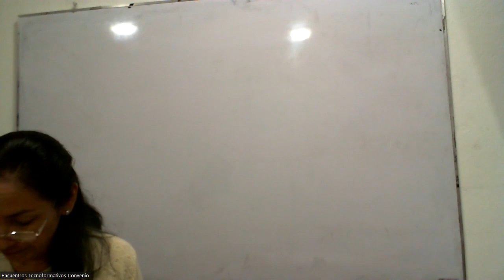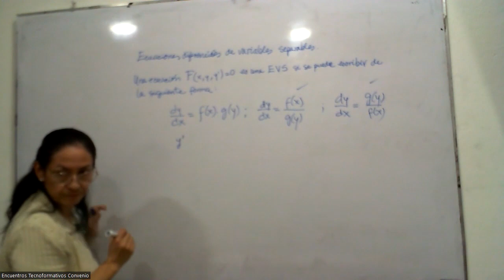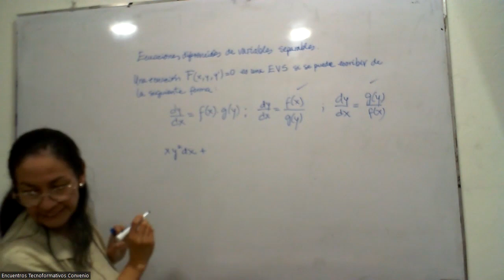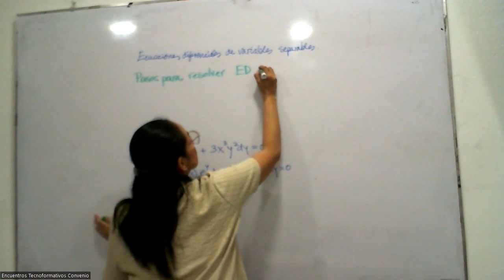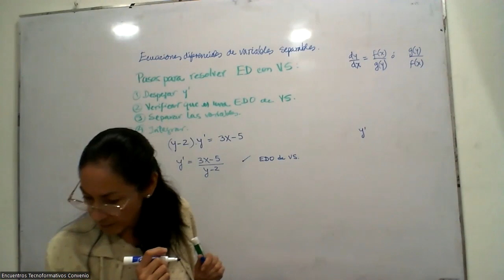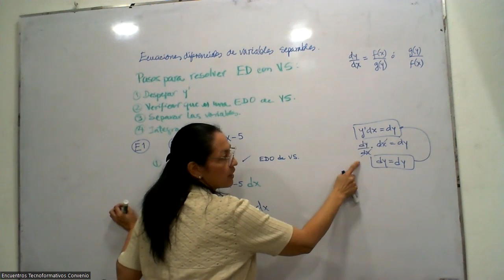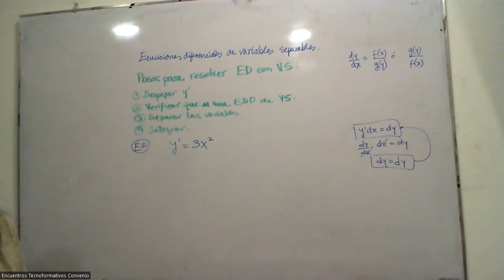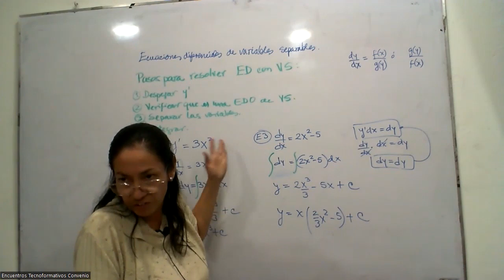|Pregrado| Ingeniería en Computación - Cálculo IV - MSc. Nidia González